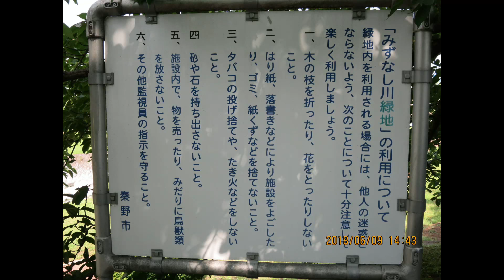箸休め不定期動画 其の十三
みずなし川緑地帯上流から下流へ
１００歩あるいて１枚のペースで

神奈川県秦野市新町